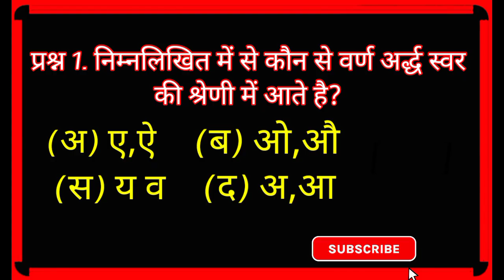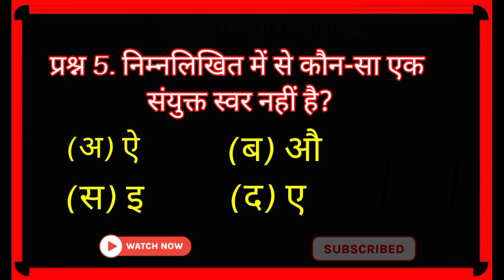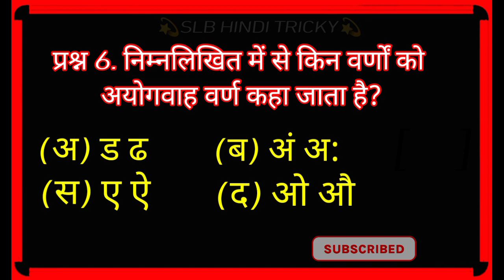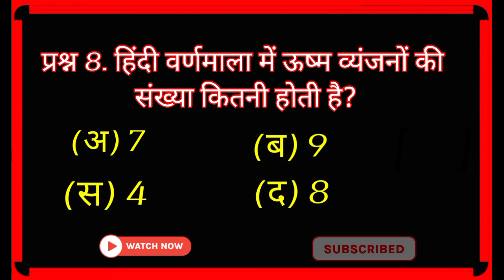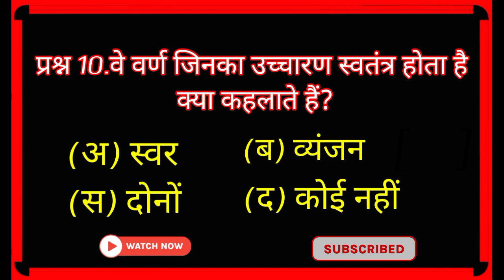हिंदी व्याकरण (अभ्यास पत्र-7) वर्ण विचार Hindi Vyakaran MCQ // Practic Paper-7// Varn Vichar MCQ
🛑कुछ महत्वपूर्ण वीडियो एवं अभ्यास पत्र 👇

👆 तैयारी में नई जान फूंकने वाला मोटिवेशन

👆अभ्यास पत्र –1 (शब्द शुद्धि)

👆 अभ्यास पत्र –2 (शब्द शुद्धि)

👆 अभ्यास पत्र – 3 (शब्द शुद्धि)

👆 अभ्यास पत्र – 4 (शब्द शुद्धि)

👆 अभ्यास पत्र – 5 (शब्द शुद्धि)

👆अभ्यास पत्र–6 (वर्ण विचार)